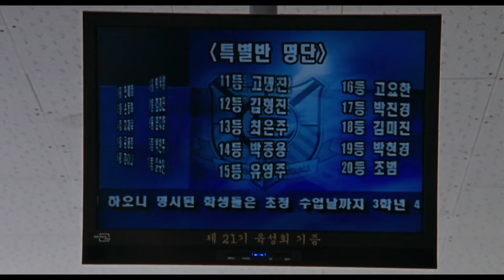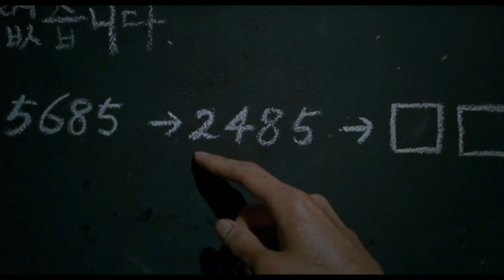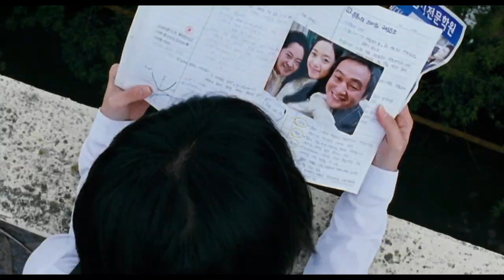DEATH BELL (2008) MOVIE/FILM EXPLAINED IN HINDI/ SUMMARIZE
DEATH BELL (2008) Explained in Hindi

Death Bell is a 2008 Korean horror film. The only Korean horror film released over the summer of 2008,. Death Bell stars Lee Beom-soo in his first horror film role, and K-pop singer Nam Gyu-ri in her acting debut. Set in a Korean high school, In a prep-class for year-end exams, a sadistic killer puts the students through mind-games in order to save each other.

A group of 20 high school students partake in an elite class to prepare for a college exam. Among them are the rebellious Kang I-na, her best friend Yoon Myong-heo, and the class clown Kang Hyun, who harbors an affection for I-na. A few days after incidents involving a student, Beom sees a ghost haunt his paper and class teacher Hwang Chang-wook discovers scars on his hand.
Directors: Chang, Nayato Fio Nuala
Language: Korean
Art director: Jo Gi-Won